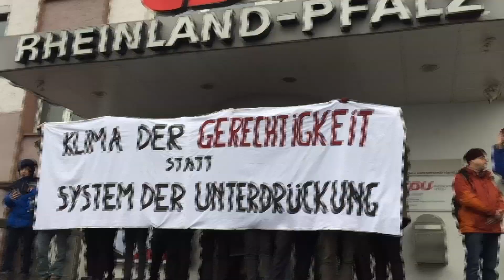fff Mainz 17 01 2020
Demo in Mainz